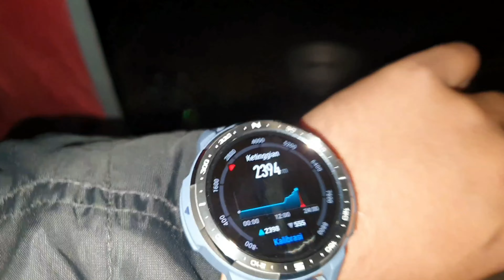Pendakian Gunung Prau Via Wates temanggung | mt.prau | pendakian gunung prau 2021 | ppkm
Dari BC ke camp area di tempuh jarak 3 s.d 4 jam.
Mata air terdapat di pos 1 dan sblm bukit rindu.